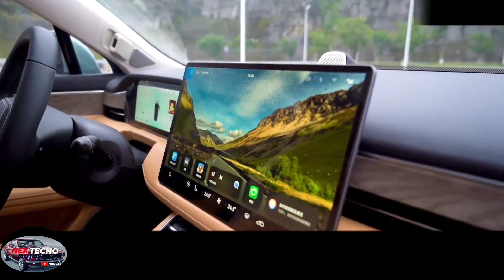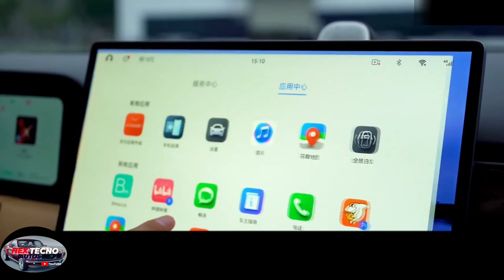El SUV híbrido AITO M5 redefinirá la movilidad inteligente 🔥